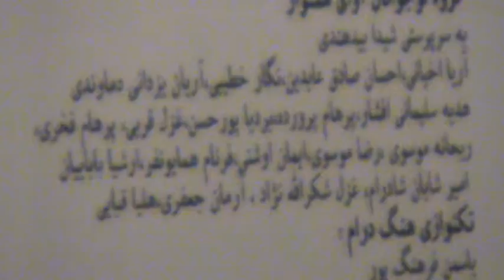کنسرت 36 آموزشگاه موسیقی فریدونی 26 دی 1393 قسمت5